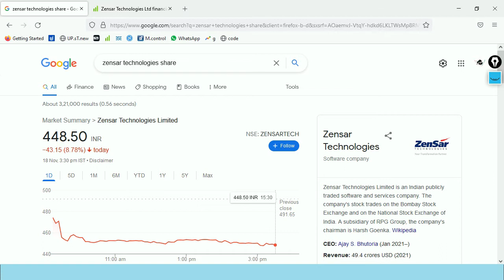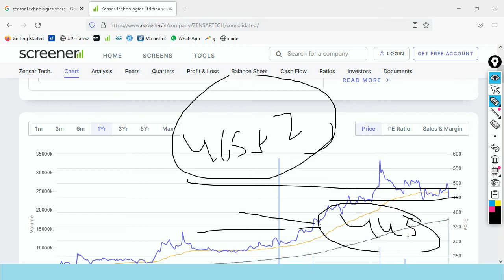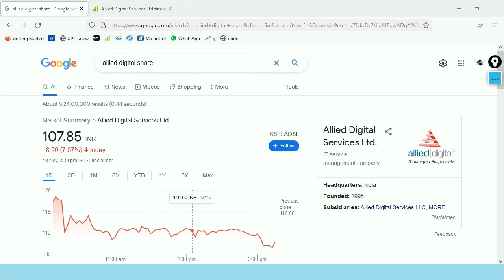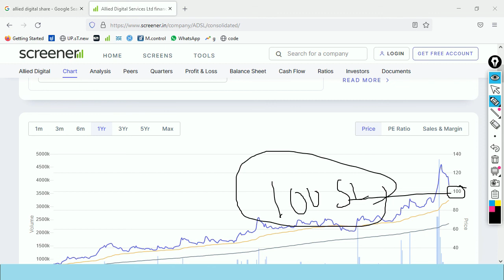Zensar Technologies Limited, Vedanta Ltd,Allied Digital Services Ltd.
Description
Hello friends,

Upstox securities
Open Demat Account:-
Samco securities